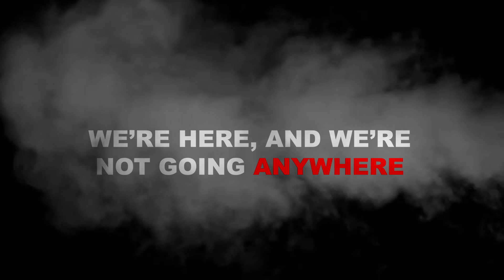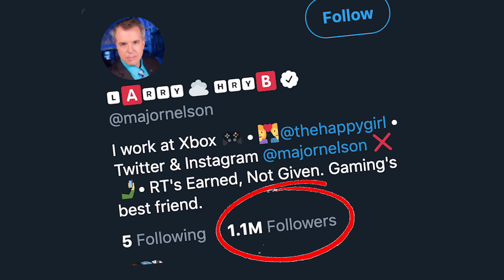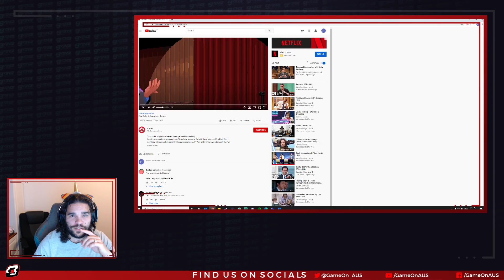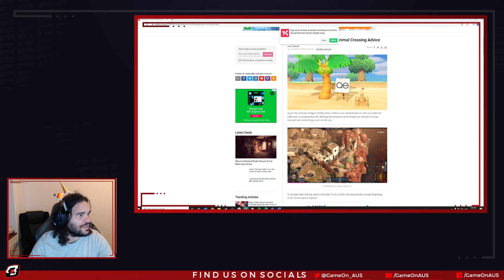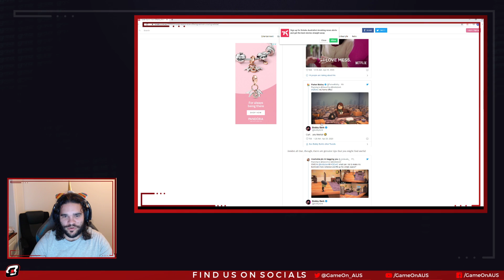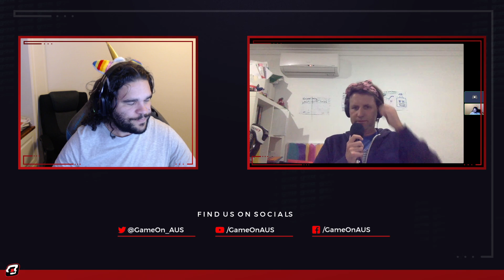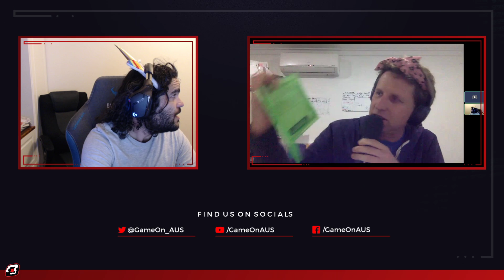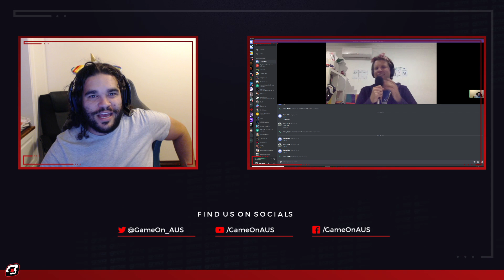GOA Weekly Podcast - Look a unicorn!